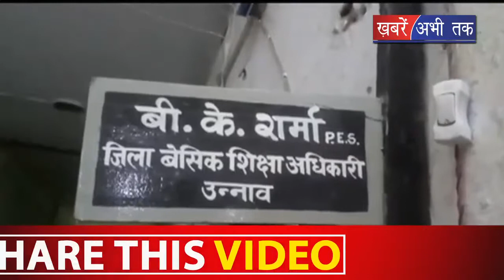एक शिक्षक के सहारे चलता है पूरा स्कूल || Khabrain Abhi Tak Live